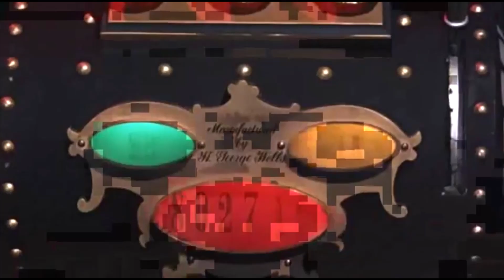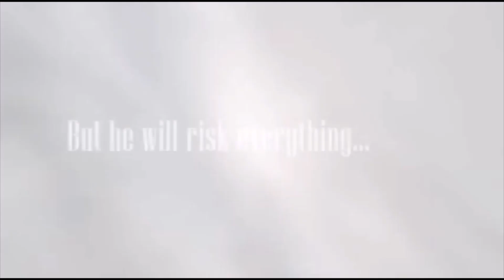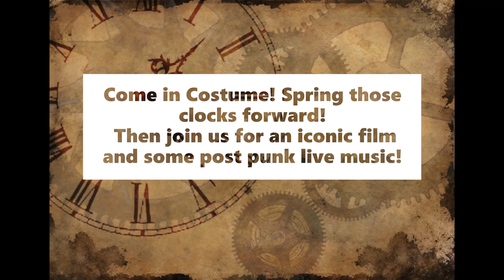Steampunk Daylight Savings Celebration with The Time Machine (1960) and Frenchy and The Punk!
Playing at the Rosendale Theatre on March 12, 2023 at 2:00 pm.

$8 Members and Those In Costume/ $12 General

Spring those clocks forward and then join us for an iconic film and some post punk live music!

In the movie Time Machine from 1960, on New Year's Eve, 1899, scientist H. George Wells (Rod Taylor) invites five of his best friends to dinner. After discussing the reality of a `Fourth Dimension, George gives them a demonstration of a model of a `Time Machine,' he has built, a miniature prototype of the machine he hoped would take him someday into the future. A week later, at George's instructions, his friends gathered again at his house; but George is late. When he finally shows up, he is disheveled, disoriented, and hungry and has a story beyond belief. He tells of his journey into the future, a trip during which he sees a number of wars and changes in the world around him. Finally, he travels 800,00 years ahead to discover a post-apocalyptic world inhabited by humanoid Eloi and the monstrous Morlocks that feed on them. George wants to help the Eloi, only returning to get three books. Which books did he take? We can only guess.

The film is noted for the special effects by George Pal, who had a definite vision of what he wanted to accomplish with this film, from how the time machine looked to how he wanted to present the future of mankind and the world. And working from the intelligent, imaginative screenplay by David Duncan, he succeeded by delivering a film that has since become a classic of the Science Fiction genre.

After the screening, Hudson Valley duo 'Frenchy and the Punk will perform. This world-famous duo fuses foot-stompin' bohemian cabaret folk, French chanson, and '80s punk with vaudeville charm. They seamlessly blend raucous, danceable melodies and rhythms with cheeky stories sung in English and French.